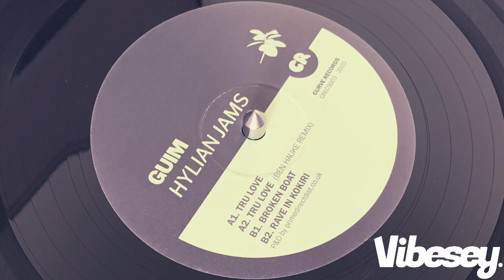Guim - Tru Luv - Hylian Jams EP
Curve Records (CRECS003)